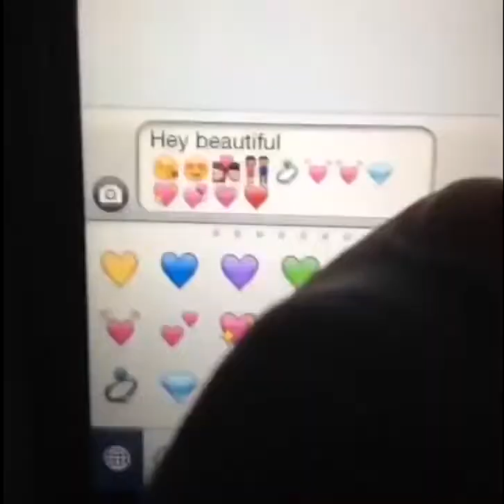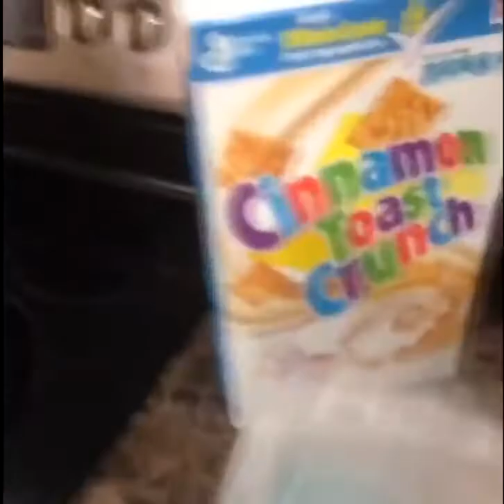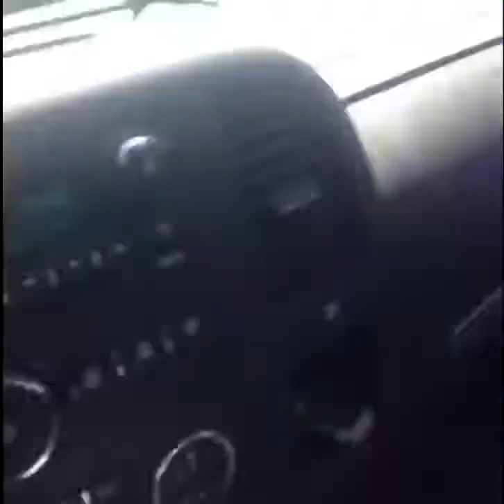СМЯХ ДО СЪЛЗИ 2